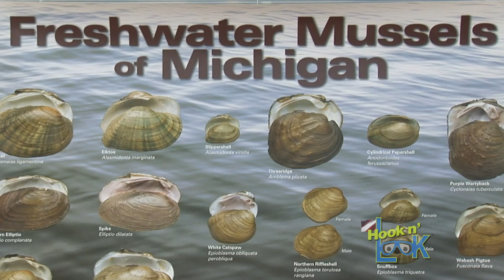Freshwater Mussels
Dr. Gerald R. Smith shares his knowledge of freshwater mussels.